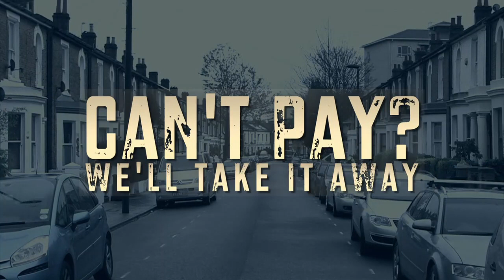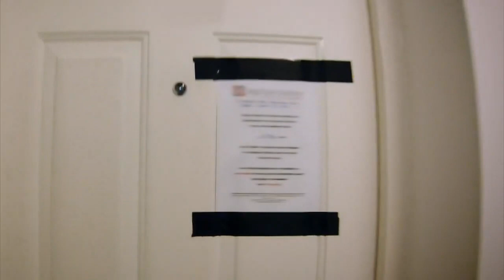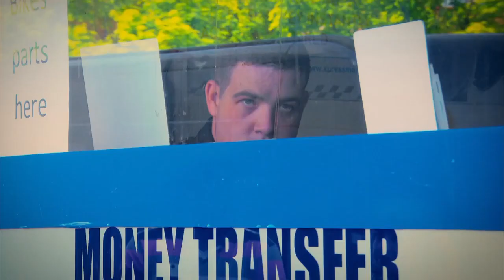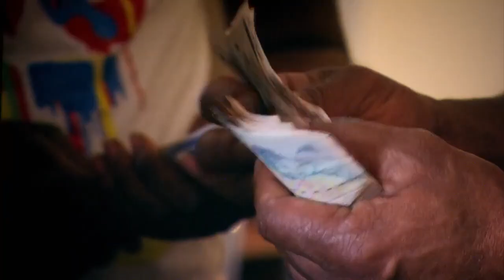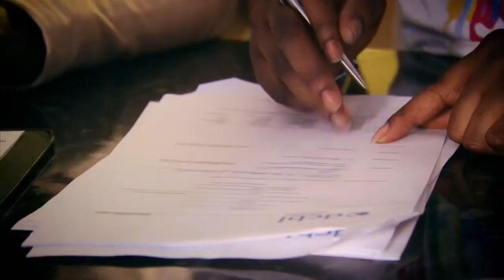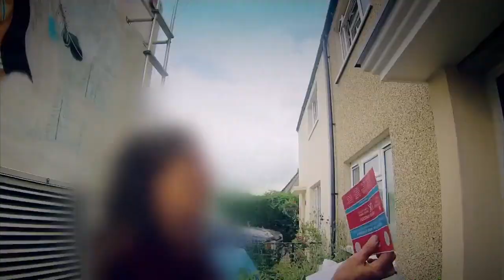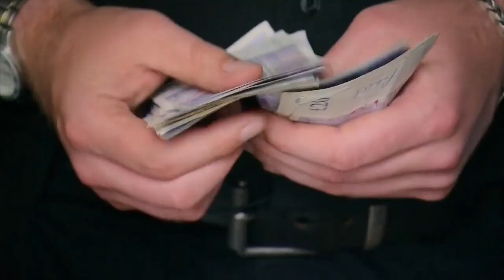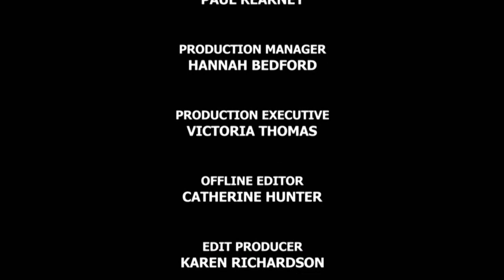Cant Pay, Well Take It Away! Season 2 Episode 3